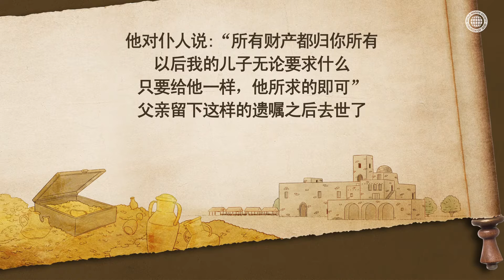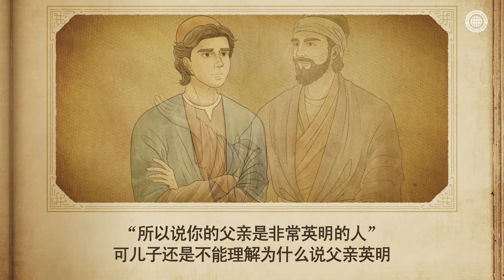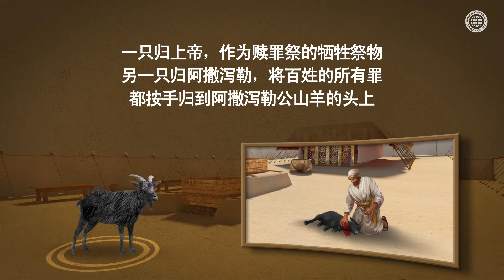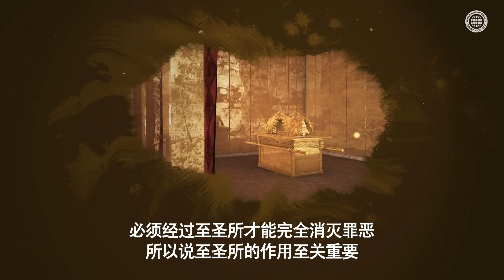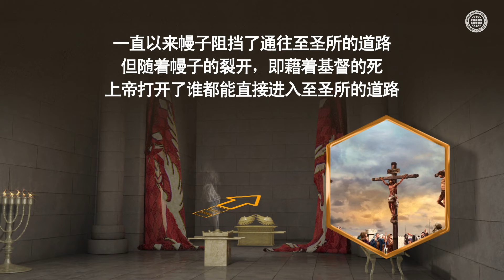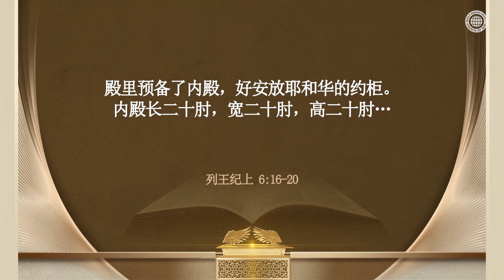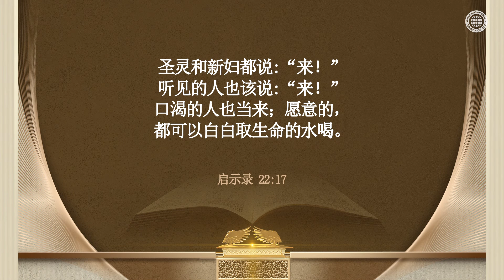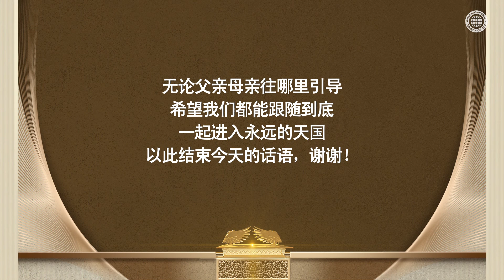大赎罪日和至圣所的奥秘 | 上帝的教会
赐予人类天国产业的上帝的奥秘，隐藏在圣经中
《塔木德》中有一个故事，这个故事就是儿子领悟了父亲的遗书中所蕴含的秘密后，
继承了父亲全部的财产。
像这样，人类若想继承荣耀的天国产业，就必须要领悟圣经66卷中所记载的，
安商洪上帝和母亲上帝的话语才行。

摩西照天上圣殿的模样建造了地上圣所，新约时代至圣所的实体是？
一年一次，只有大祭司才能在大赎罪日那天进入至圣所。但藉着耶稣的死，圣所的幔子裂为两半，从而打开了进入至圣所的道路。
人类为了将在天上犯的死罪，转嫁给阿撒泻勒公山羊所比喻的撒但，并得蒙永远的赦罪，就要走向至圣所的实体母亲上帝才行。

马太福音 27:50-51
耶稣又大声喊叫，气就断了。忽然，殿里的幔子从上到下裂为两半，地也震动，磐石也崩裂。

启示录 21:22
我未见城内有殿，因主上帝全能者和羔羊为城的殿。